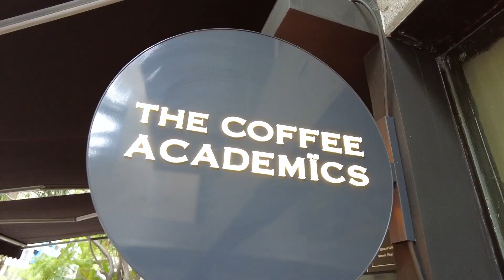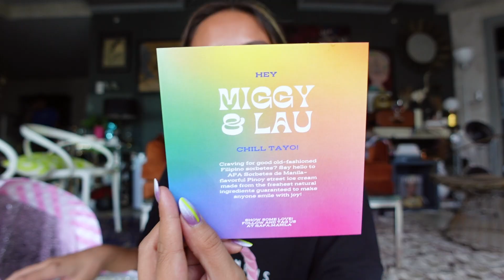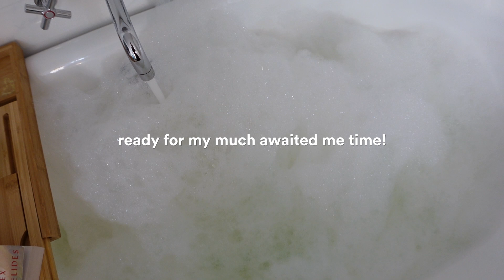Vlog: Seeing My Bestie After 2 Years, New Cafe Spots, Closet Cleanout | Laureen Uy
Finally saw my college bestie after 2 years! Di kami nagkita since lockdown last 2020 so major catching up talaga kami. Know what I did these past few days. Happy watching x